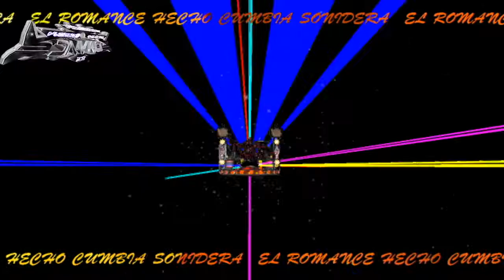FUISTE TU - CUMBIA sonidera CUMBIA romantica ESTRENO 2021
Canción - fuiste tu

Artista -LOS  MOBSTARS

cumbias 2020
sonideros 2020
cumbias poblanas
cumbias romanticas